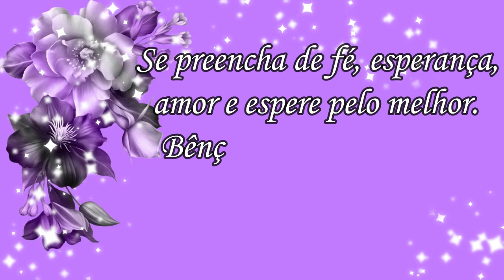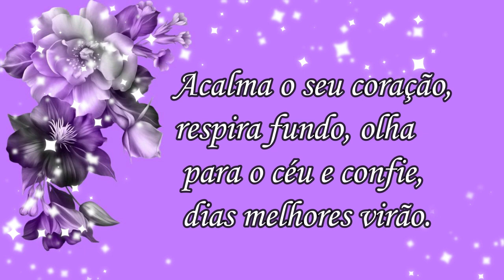Boa Noite / na Santa Paz de Jesus! Lindo Vídeo!